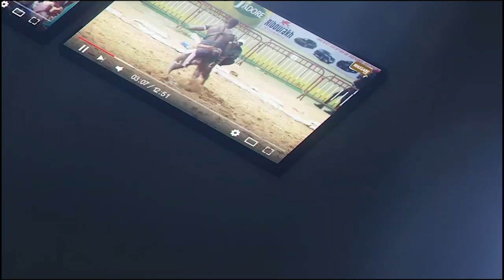Fils de Ibou vs Talibé Cheikh, vite fait bien fait | Journée Téranga Production